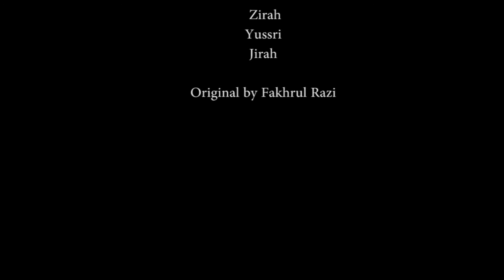Fakril Razi by Salahkah Aku (Cover by MCT Student)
2016 Music Video Cover Salahkah Aku by Fakril Razi
Multimedia Creative Technology Assignment 2
Group : DME 02

Crew
Ak Mohammad Akmal Muazzam
Abdul Razzaq
Rabi'atul Nadzirah
Abu Khaledi Yussrri @ Yashiff